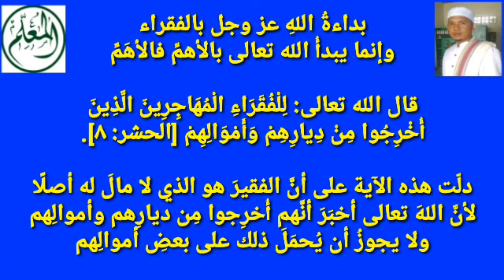PUNYA PERAHU TAPI MASIH MISKIN